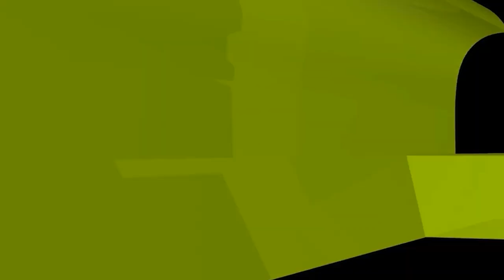মৃত্যুর আগে যে প্রস্তুতিগুলো অবশ্যই গ্রহণ করা উচিত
মৃত্যুর আগে যে প্রস্তুতিগুলো অবশ্যই গ্রহণ করা উচিত! new waz II waj II Sheikh ahmadullah